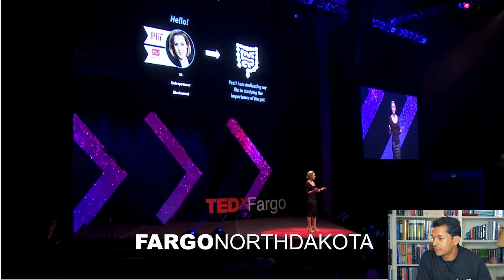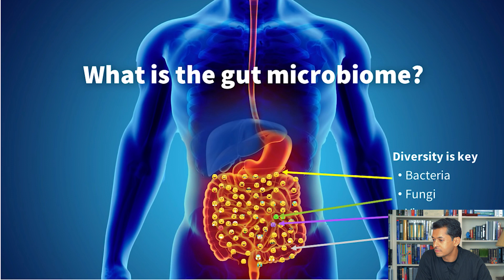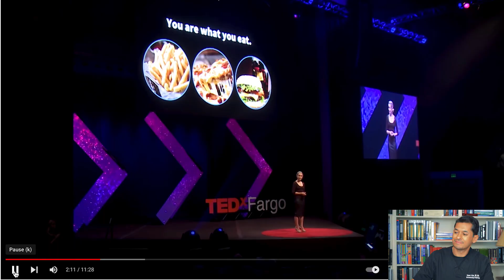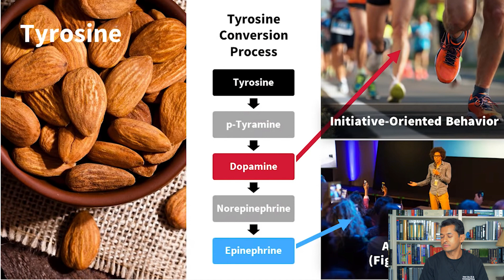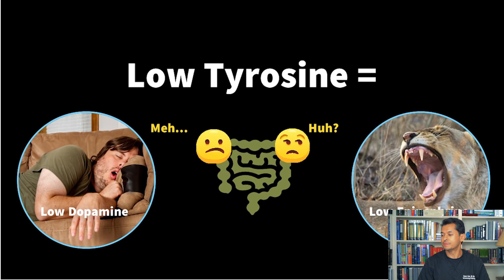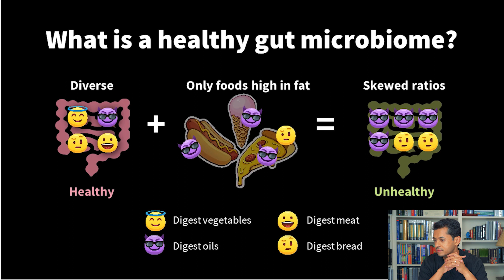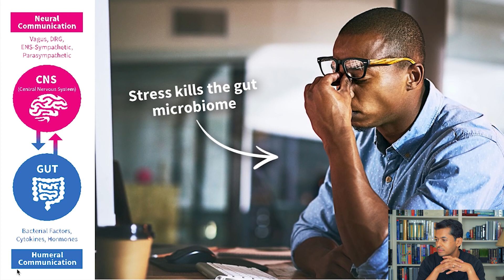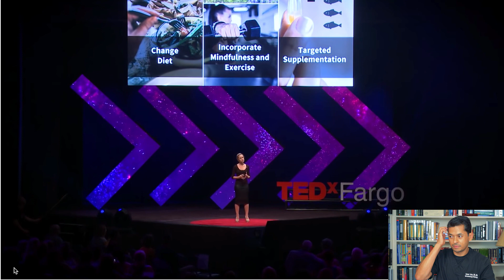Gastroenterologist Reacts to TED Talk on the Gut Microbiome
This is probably my favorite TED Talk Tuesday, because it is about something I'm well versed in... the gut microbiome!

I react to this TED Talk on the gut microbiome, and give my insight on things you can do to create a healthy gut microbiome!